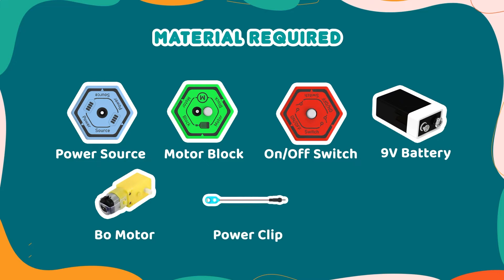How To Make DIY Batman Car Using HIVE Blocks | Science Project For Kids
Are you the one who fascinates the Batmobile car? In this robotic activity, we will be creating a Batman car. To make a Batmobile car, you will need cardboard, double-sided tape, scissors, glue, a compass, wheels, straw, and a stick. Power Block,  Switch Block,  Motor Block with Motors,  Battery to DC Jack Connector, and 9V Battery are the main components of the kit that we will use to make a DIY Batman kit.